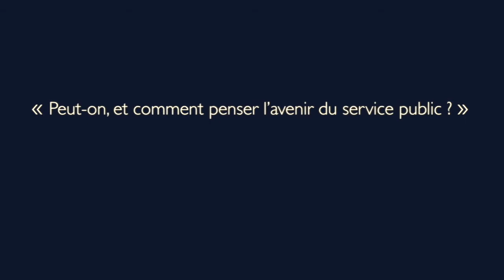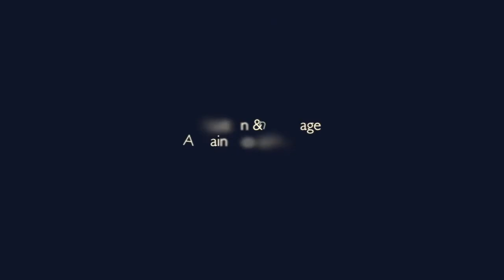Conférence ATEMIS - « L’avenir du service public ? » 11 octobre 2018 (première séance)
Intervenant : Yannick Blanc
Discutants : François Hubault et Sandro De Gasparo, ergonomes, ATEMIS

Yannick BLANC, né en 1955, est ancien élève de l’École normale supérieure de St Cloud et de l’ENA. Il a mené une carrière de haut-fonctionnaire au ministère de l’environnement puis au ministère de l’intérieur, où il a notamment été conseiller au cabinet de Jean-Pierre Chevènement et sous-directeur des affaires politiques et de la vie associative. Après avoir été directeur-adjoint du cabinet de Jean-Paul Huchon, président de la région Ile-de-France, chargé de la négociation sur le projet de Grand-Paris-Express, il a été nommé préfet de Vaucluse puis du Val d’Oise. Il est depuis 2016 haut-commissaire à l’engagement civique et préside l’Agence du service civique.

Parallèlement à sa vie professionnelle, il a pris des responsabilités bénévoles liées à la prospective et à l’innovation sociale : il a présidé la Fonda, think-tank du monde associatif, et la Société française de prospective. Il est actuellement président de l’association de préfiguration du Carrefour des innovations sociales et membre du conseil scientifique de Futuribles International.

Présentation du cycle

Alors que le débat sur les évolutions et l’avenir du service public n’est pas nouveau, la diffusion récente du rapport du « comité d’action publique 2022 » (CAP 2022), et les perspectives de réformes qu’il préfigure, lui donne une actualité qui nous interpelle. Au travers de ses objectifs (améliorer la qualité pour les usagers ; moderniser l’environnement de travail des agents ; accompagner la baisse des dépenses publiques) et des 22 propositions « pour changer de modèle », ce rapport nous offre l’occasion de nous interroger sur la grille de lecture dont nous avons besoin pour comprendre les enjeux et penser les modalités de transformation du service public, à partir de la prise en compte des mutations sociétales d’une part et du travail réel et de l’organisation du travail d’autre part.

Le service public est un « service » et comme tel pose une série de questions : comment qualifier la nature des besoins et des attentes des citoyens ? selon quel principe concevoir des réponses adéquates : l’égalité entre tous ou l’équité face à une diversité de besoins ? comment organiser le travail qui cherche à réaliser la valeur du service : un dispositif qui administre des prestations ou qui soutient des relations ? comment s’assurer de la pertinence des actions engagées, lorsqu’on cherche à s’affranchir de la seule « logique du chiffre » ? comment s’assurer que les moyens organisationnels mis en œuvre ne viennent abîmer les ressources que la réalisation du service requiert ?

Le service public est aussi « public », ce qui renvoie aux modalités de gouvernance et à des principes d’organisation du travail. La puissance publique est-elle la mieux à même d’assurer le service public, entre garantie de défense de l’intérêt général et lourdeur d’un appareil bureaucratique qui se tient à distance des personnes ? Sous quelles conditions l’activité du secteur privé (associations, mouvement coopératif, « société à objet social élargi »), peut-elle se rendre capable de prendre en charge les externalités sociales historiquement dévolues à l’État ? De quelle manière la contractualisation de l’emploi des professionnels peut-elle sécuriser la qualité du travail, la coopération, l’engagement subjectif dans la relation ? Comment instituer de nouveaux espaces de concertation et d’évaluation, notamment à l’échelle territoriale, favorisant la proximité, la coopération, la solidarité ?

Au cœur d’un débat qui tend à polariser les opinions et les positions, y compris au sein de nos communautés professionnelles, Atemis propose d’aborder les questions actuelles du « service public » en interrogeant les conditions réelles de création de la valeur visée, d’un point de vue professionnel, organisationnel et institutionnel. Saurons-nous dessiner les contours d’une réforme pertinentepour construire le service public souhaitablede demain ?

Pour ce faire, nous nous proposons de croiser le regard d’acteurs ayant réfléchi à la question « de l’intérieur » et des retours d’expériences de nos propres interventions dans différents milieux (hôpitaux, justice, collectivités, éducation, organismes de délégation…).